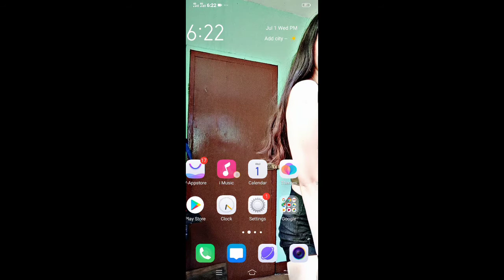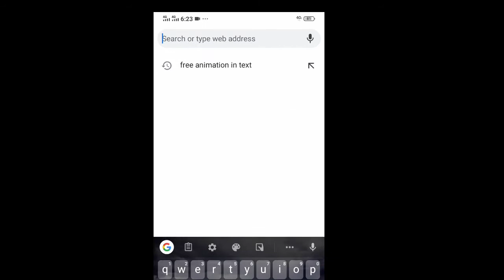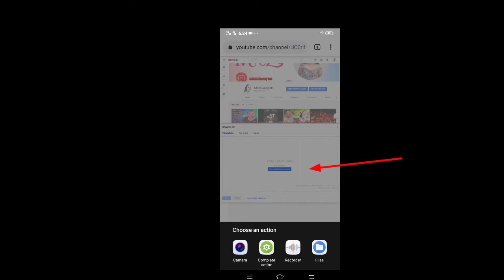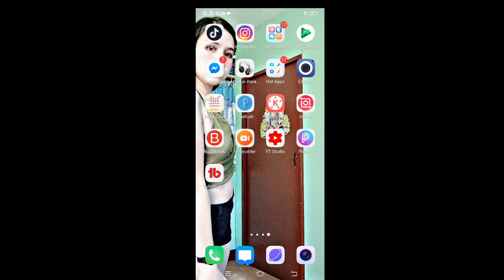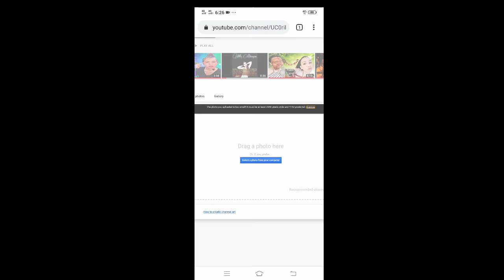How to put Background Picture in your YouTube Channel ( Basic Tutorial)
Hi mga KAMITZ welcome back to may YouTube channel hope this video will entertain you all .